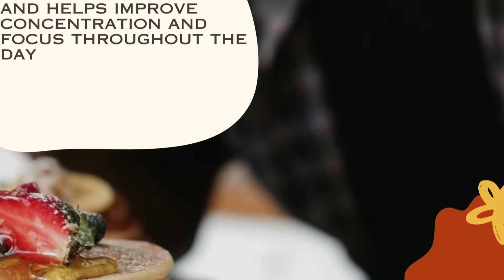Start Your Day Off Right with a Nutritious Breakfast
Description:

Breakfast is often called "the most important meal of the day," and for good reason. Eating a nutritious breakfast can help kickstart your metabolism, provide energy, and improve concentration and focus throughout the day.

In this video, we'll discuss the benefits of eating breakfast, and share some ideas for healthy and nutritious breakfast options. We'll also talk about some common mistakes people make when it comes to breakfast, and how to avoid them.

Whether you're a busy professional, a student, or just someone who wants to start their day off right, eating a nutritious breakfast is a great way to improve your health and well-being.

Here are some of the benefits of eating breakfast:

Improved metabolism: Eating breakfast helps to kickstart your metabolism, which can help you burn more calories throughout the day.
Increased energy: Breakfast provides your body with the nutrients it needs to start the day, which can help you feel more energized and alert.
Better concentration and focus: Eating breakfast can help improve your concentration and focus, which can help you perform better at work or school.
Reduced risk of weight gain: People who eat breakfast are less likely to be overweight or obese than those who skip breakfast.
Reduced risk of chronic diseases: Eating breakfast has been linked to a reduced risk of chronic diseases such as heart disease, stroke, type 2 diabetes, and some types of cancer.
Here are some healthy and nutritious breakfast options:

Oatmeal with fruit and nuts: Oatmeal is a good source of complex carbohydrates, fiber, and protein, which can help keep you feeling full and energized throughout the morning.
Greek yogurt with berries: Greek yogurt is a good source of protein and calcium, which can help you feel full and satisfied. Berries are a good source of antioxidants, which can help protect your cells from damage.
Eggs with whole-wheat toast: Eggs are a good source of protein and healthy fats, which can help keep you feeling full and satisfied. Whole-wheat toast is a good source of fiber, which can help regulate your blood sugar levels.
Smoothie with fruit, yogurt, and protein powder: Smoothies are a quick and easy way to get a healthy breakfast. Simply blend together your favorite fruits, yogurt, and protein powder.
Here are some common mistakes people make when it comes to breakfast:

Skipping breakfast: Skipping breakfast is one of the worst things you can do for your health. It can lead to weight gain, fatigue, and impaired concentration.
Eating too much sugar: Eating too much sugar at breakfast can lead to a sugar crash later in the morning. Opt for healthier options such as fruit, yogurt, or whole-wheat toast.
Not drinking enough water: Staying hydrated is important throughout the day, but it's especially important in the morning. Drinking a glass of water before breakfast can help improve your energy levels and concentration.